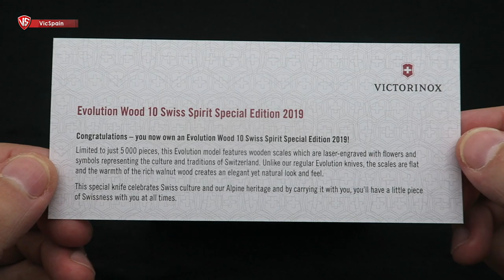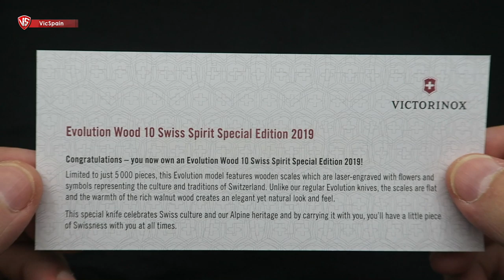VICTORINOX EVOLUTION WOOD 10 SWISS SPIRIT SPECIAL EDITION 2019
➜ Victorinox Edelweiss - Victorinox en madera de nogal
➜ Victorinox walnut wood - Victorinox Delemont
➜ Victorinox news 2019